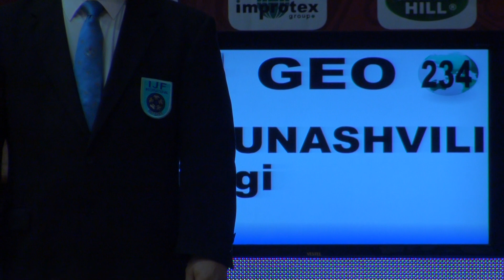204 GS Baku 2013 60 PAPUNASHVILI G GEO GAYTMAZOV B RUS